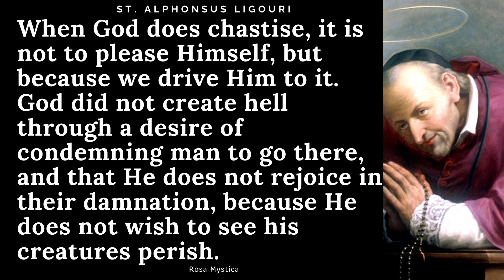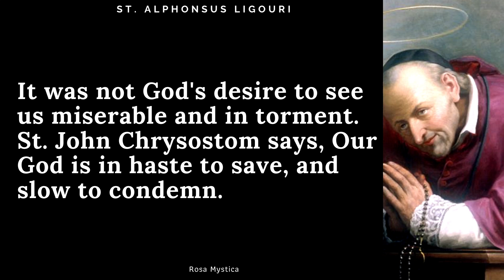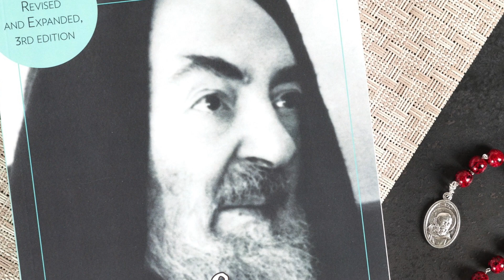How much does God love you? God is in haste to save and slow to condemn by Saint Alphonsus Ligouri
From the book CALAMITIES, CHASTISEMENT, ANDTHE LOVE OF GOD by Saint Alphonsus Ligouri

How much does God love you? God does love us all that He is in haste to save and slow to condemn.
Let us all learn from Saint Alphonsus

✅   Please consider donating to help this channel make more videos. ✅